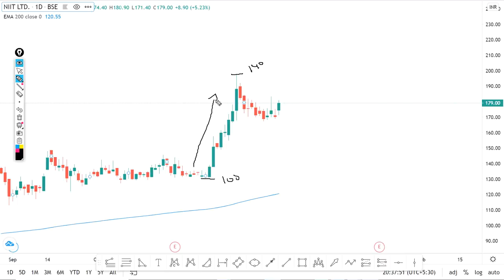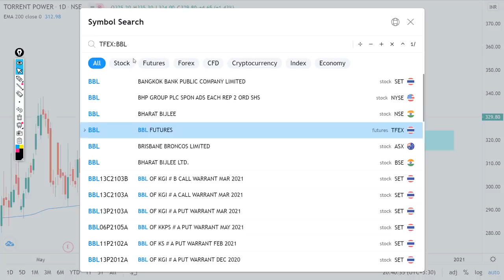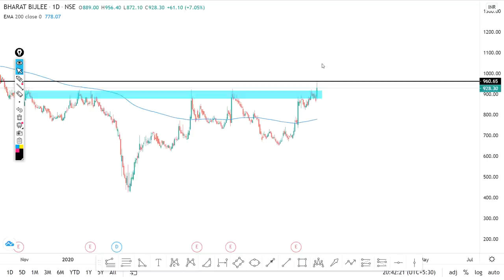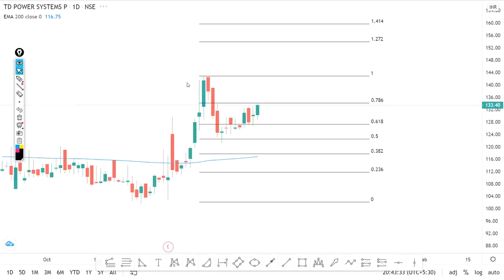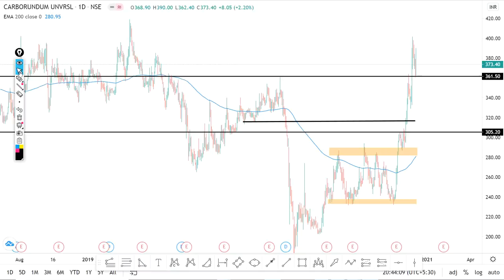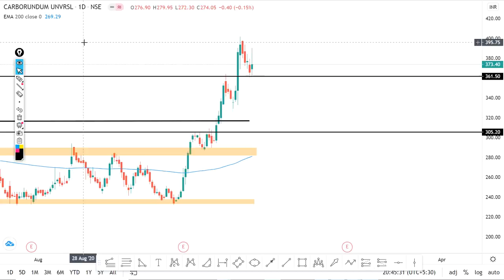Daily Intraday Calls For Tomorrow | 5 Jackpot Intraday Trading Tips | 10th December 20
For more details about or LIVE MARKET SESSIONS

Other Information !!

1.BBL

2. NIITLTD

3. TORNTPOWER

4. CARBORANDUM

5. TDPOWER